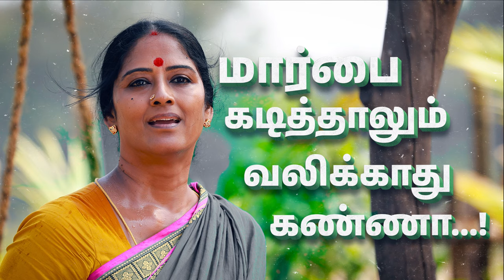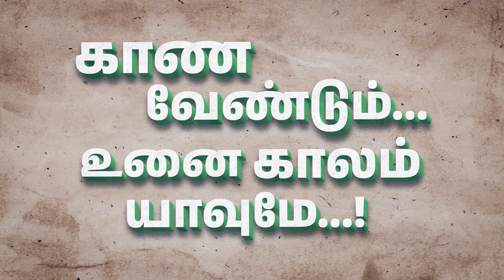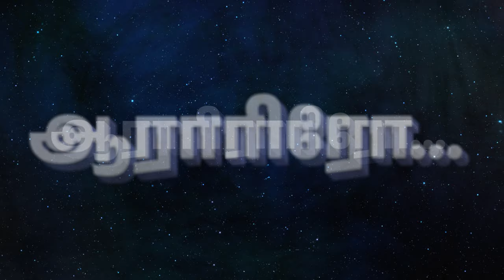Pa Pappa - Lyrical | Chinmayi | Kondraal Paavam | Sam CS | Varalaxmi, Santhosh P | Dayal Padmanabhan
Presenting you the Lyrical Video of PaPappa Song from Kondraal Paavam, Music by Sam CS, Vocals by ChinmayiSripaada, Written and Directed by Dayal Padmanabhan and Produced by Pratap Krishna & Manoj Kumar A under the banner EINFACH STUDIOS featuring VaralaxmiSarathkumar, Santhosh Pratap, Eswari Rao & Charle in lead roles. A Sam CS Musical.

Musician Details:

Singer: Chinmayi Sripaada
Keys : Sam CS
Lyrics: Dayal Padmanabhan
Guitar (Acoustic, Bass,Electric): Joseph
Flute : Nathan
Sarangi : Manonmani
Violin: Balaji
Recording Engineer : CD Anbumani, Abishek Ar, S Aakash  Edwin@ Psalter Record Inn Pvt Ltd Chennai.
Mixing & Mastering : Abin Pushpakaran at Blu Academy

CAST & CREW:

STARRING:

VARALAXMI SARATHKUMAR
SANTHOSH PRATAP
ESWARI RAO
CHARLE

MUSIC & BACKGROUND SCORE: SAM CS
LYRICS: KABILAN, DAYAL PADMANABHAN
DOP: CHEZIAN ISC
EDITOR: PREETHI MOHAN- BABU
CHOREOGRAPHER: LEELA KUMAR
ART DIRECTOR: VITHAL KOSANAM
CONCEPT: MOHAN HABBU
DIALOGUE: JOHN MAHENDRAN & DAYAL PADMANABHAN
CO-PRODUCER: DAYAL PADMANABHAN
PRODUCERS: PRATAP KRISHNA, MANOJ KUMAR A
WRITTEN & DIRECTED BY: DAYAL PADMANABHAN

Music Credits

Music Composed, Arranged by- SAM CS
Singer : Chinmayi Sripaada

Programming- C.D. Anbumani
Flute: Nathan
Violin : Balaji
Percussion-Shruthi Raj
Strings : Chennai Orchestra

Recording Engineer : CD Anbumani , Abishek Ar ,
S Aakash  Edwin@ Psalter Record Inn Pvt Ltd Chennai.
Mixing & Mastering: B. Thiru @greenvalley studios.
Music Production Manager: K Mahima Chowdhary
Music Supervisor: Bhuvana Ananth
Production management Team : Kannan M, Indhumathi
Music Co-Ordinator : Velavan B